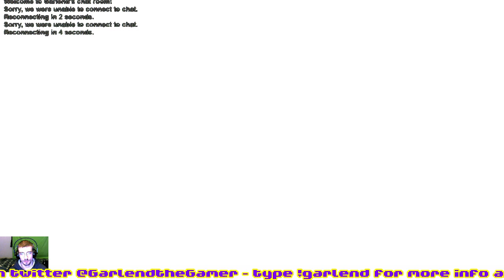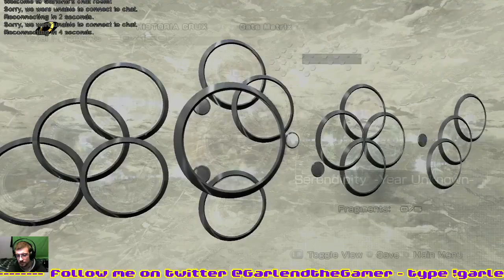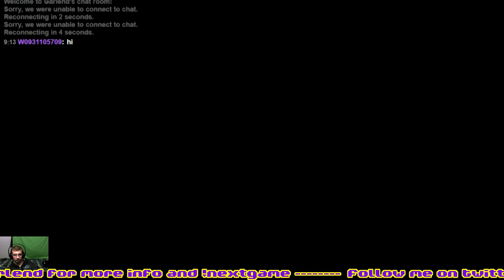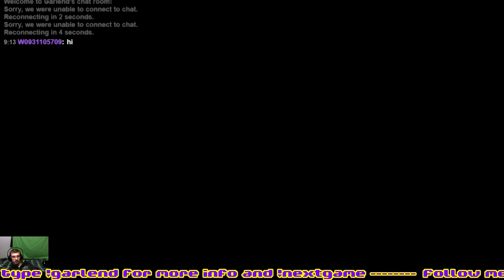Final Fantasy 13-2 PC(Part 10) First Play Thru (1Year-Day10) - 1 / 2